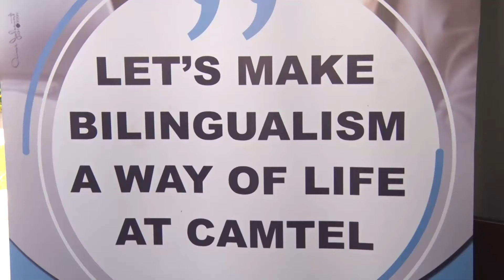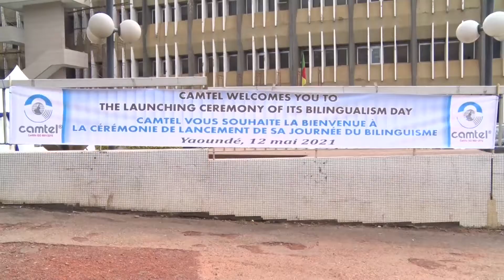CAMTEL institutes a billingualism Day